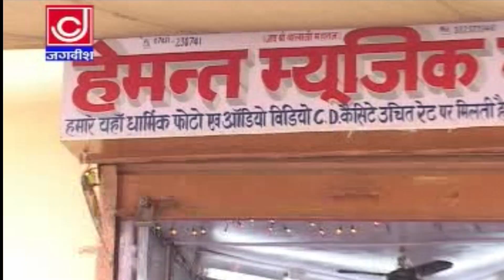Jab Me Aarti Pe Aayi Ho Baba Bajali ( जब मैं आरती पै आयी हो बाबा बालाजी ) | New Balaji Bhajan 2023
Jab Me Aarti Pe Aayi Ho Baba Bajali ( जब मैं आरती पै आयी हो बाबा बालाजी ) | New Balaji Bhajan 2023 | Narendra Kaushik | Jagdish Video

Song ;- ab Me Aarti Pe Aayi Ho Baba Bajali ( जब मैं आरती पै आयी हो बाबा बालाजी )

Lebal :- Jagdish Video